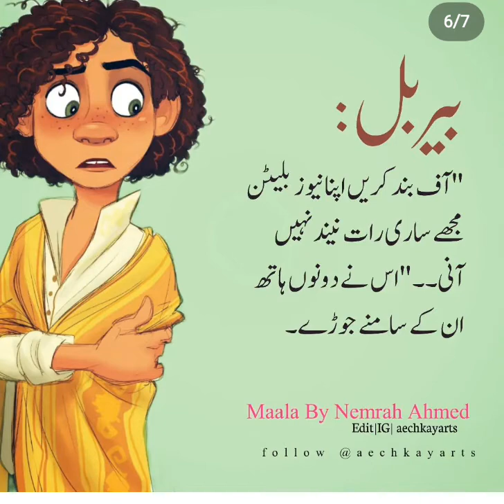Zara x Birbal best scene 😅mala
____________________________/SOCIAL LINKS\__________________________________